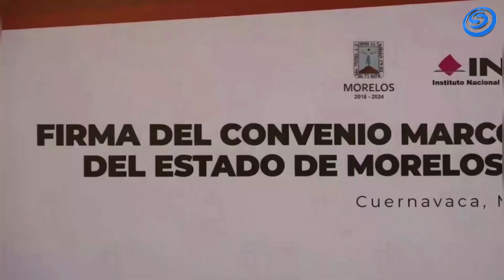FIRMAN GOBIERNO DE MORELOS E INE UN CONVENIO MARCO DE COLABORACIÓN